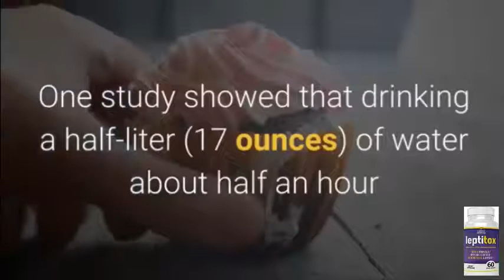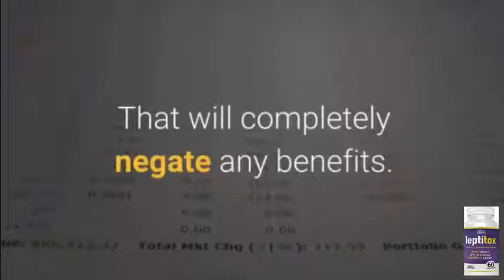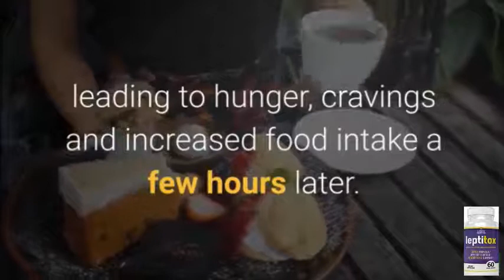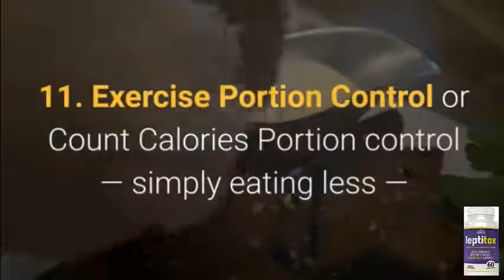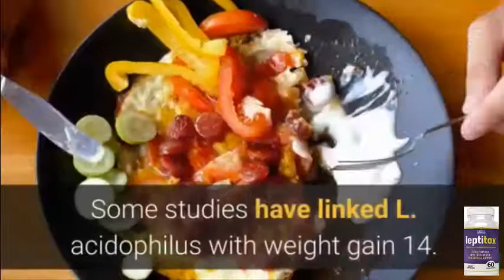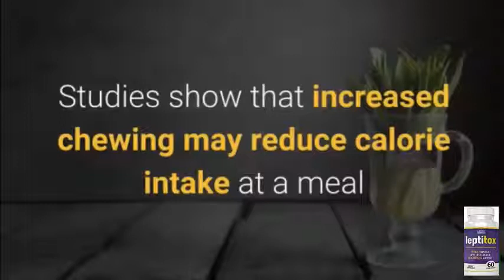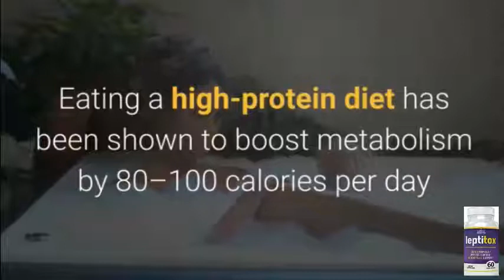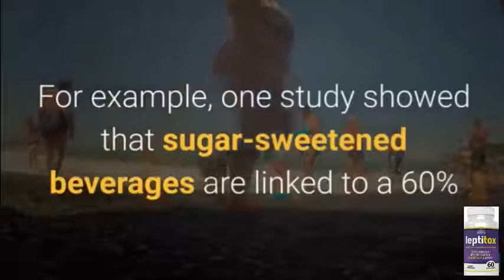25 healthy weight loss hacks MELTS 62lbs?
5-Second "Water-Hack" MELTS 62lbs!